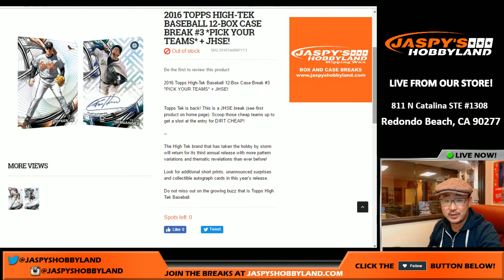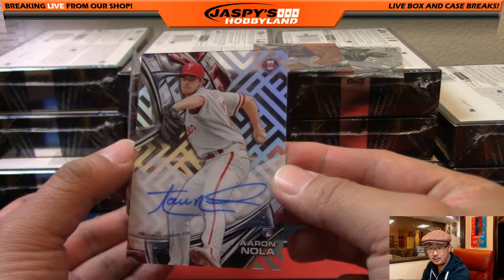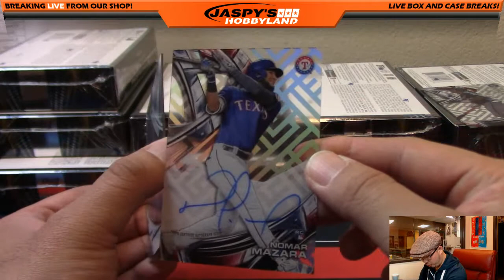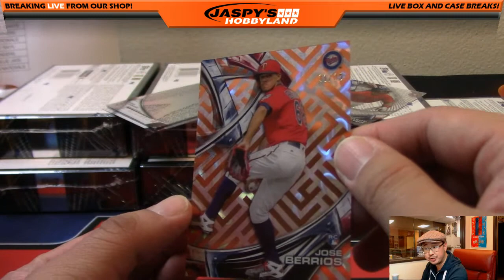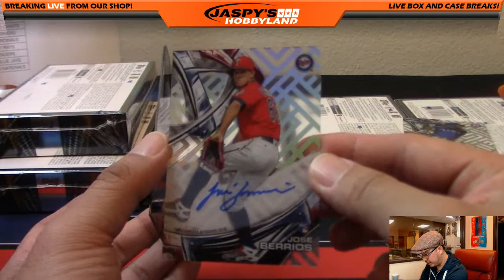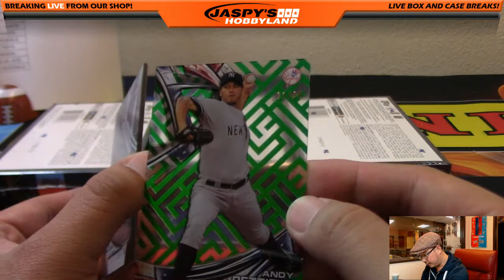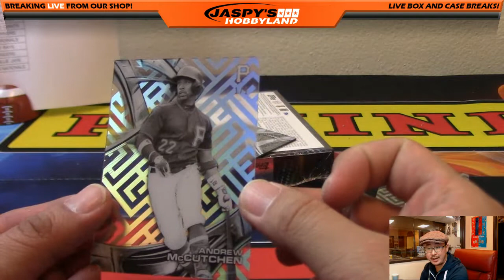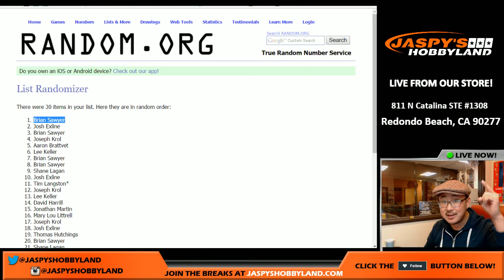11/23/16 [12Box PICK YOUR TEAM] #3 - 2016 Topps High Tek MLB Baseball